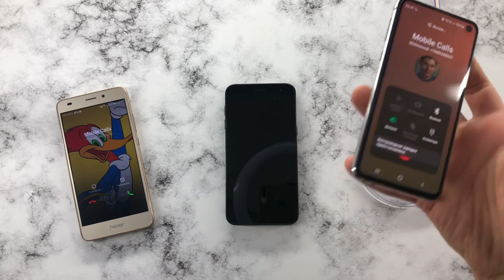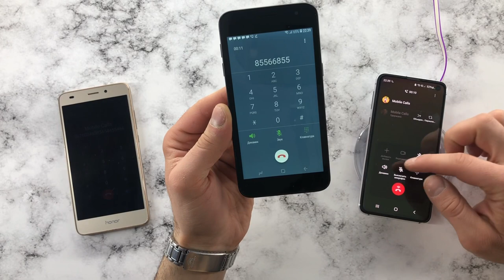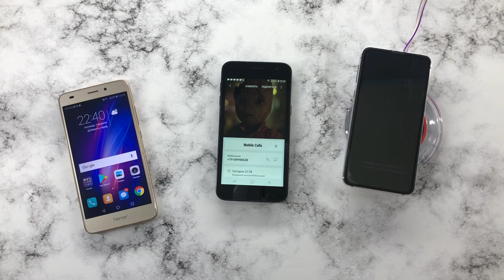Incoming and Outgoing Calls, Samsung Galaxy SM-J260F, S10 , Honor 7A NEM-L51 / Mobile Calls